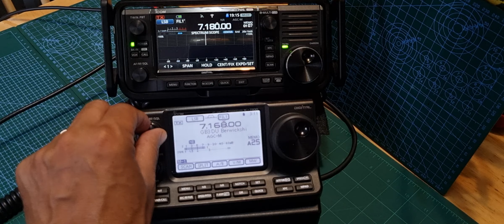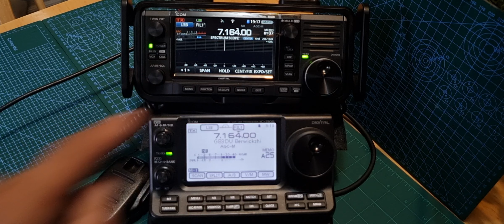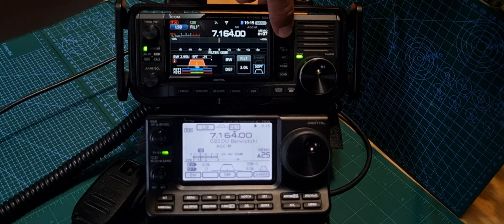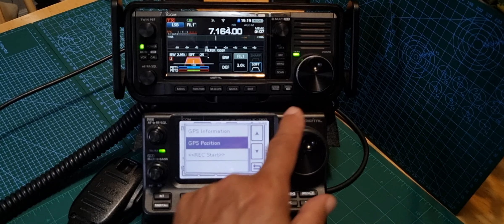ICOM 7100 or ICOM 705 ??